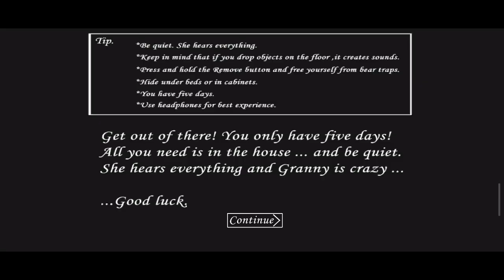Granny v1.8 Barbie Mod Sewer Escape With Normal Mod Full Gameplay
Granny v1.8 Barbie Mod Sewer Escape With Norman Mod Full Gameplay

About For Video. 👇

Hello Doston aap sabhi ka svagat hai Mr sonu gaming me dosto es channal par gaming🎮 related video ayengi doston granny ki video kisi bhi mod ki video chahiye to comment karana thanks

About For Gaming🎮

Doston aaj mai granny v1.8 Barbie mod me sewer escape karane vala hu doston video achi lage to like shere And comment karana thanks ❤